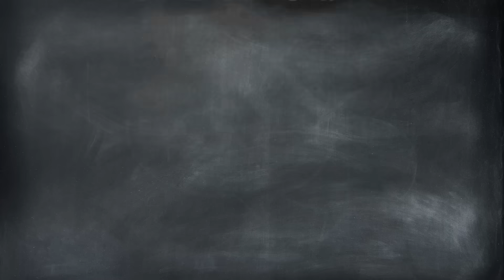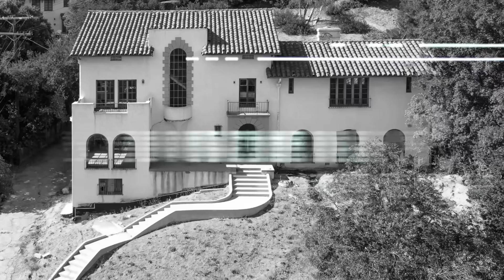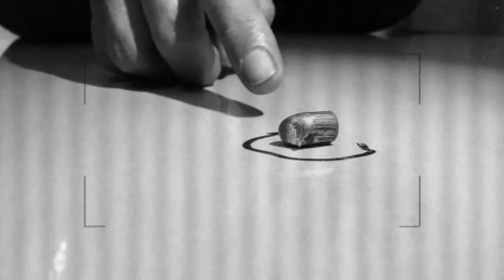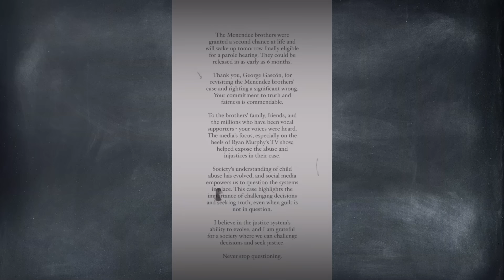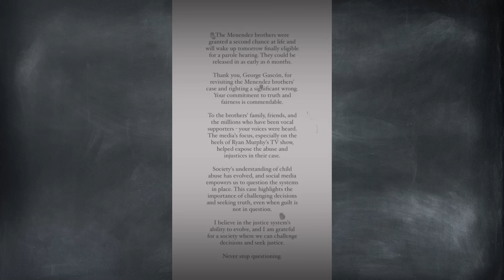KEJADIAN DI RUMAH MICHAEL JACKSON SAMPE KARDASHIAN KASIAN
Pembelian Mirelle via Shopee,pakai kode voucher toko: MIREHIRO6
*Kuota terbatas jadi buruan ya